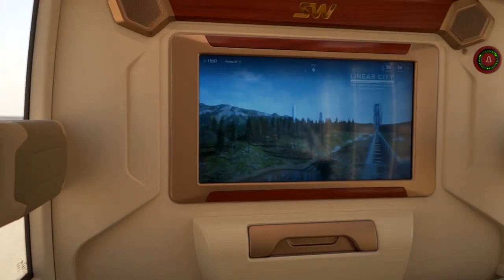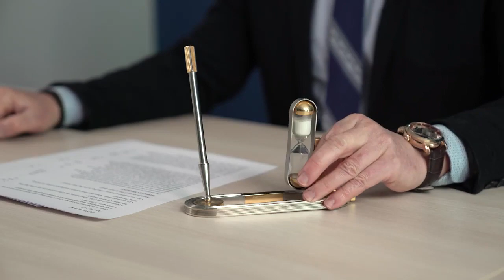Строительство SkyWay в Шардже продолжается